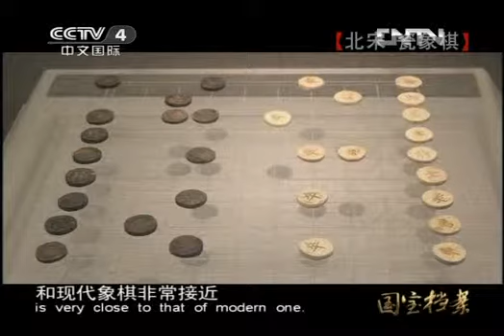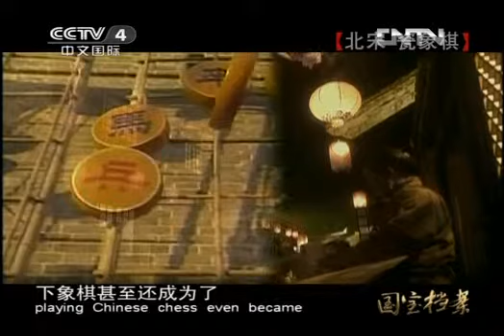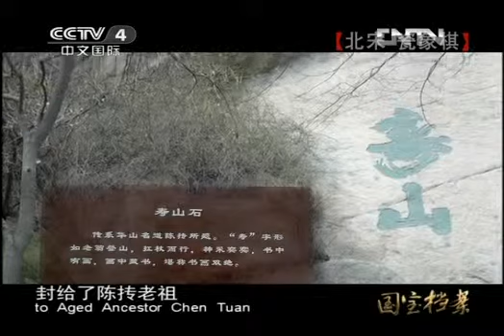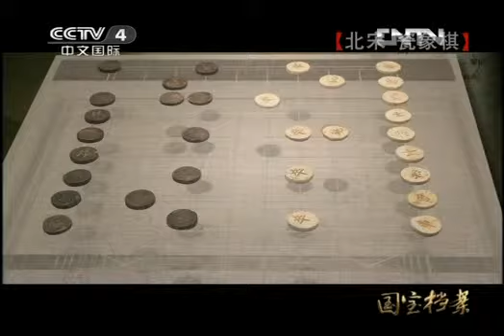国宝档案 《国宝档案》 20130221 北宋——瓷象棋